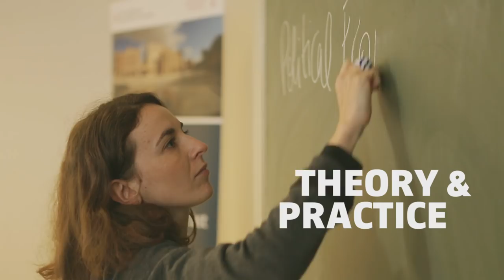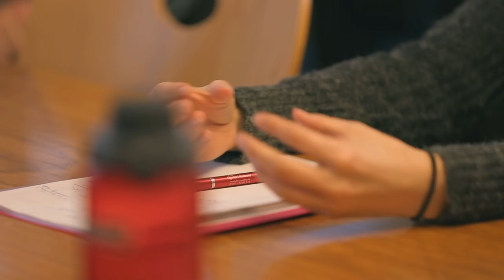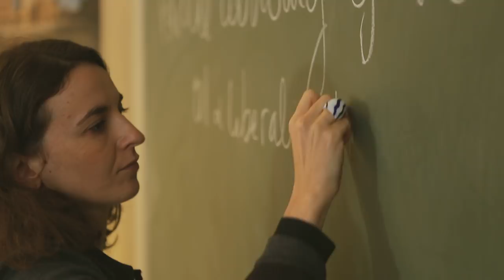CMEPS - Studying Comparative & Middle East Politics and Society in Tübingen & Cairo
The joint graduate program Comparative & Middle East Politics and Society (CMEPS) is the first M.A. degree in political science acknowledged in Germany, Egypt, and the United States. By the end their 2-year program, CMEPS students will have a unique profile that combines an advanced analytical knowledge of comparative politics with a strong specialization in the politics, societies and cultures of the broader Middle East and North Africa (MENA). For further information on the application process and the course overview, please and contact our program coordinators in Tuebingen  or Cairo .

A FILM BY Anna Ross
CAMERA Jens Ole Huerkamp
SOUND Fabian Schaller
MUSIC Soundtaxi
PRODUCTION Oliver Lichtwald
COMMISSIONING EDITOR Kurt Schneider